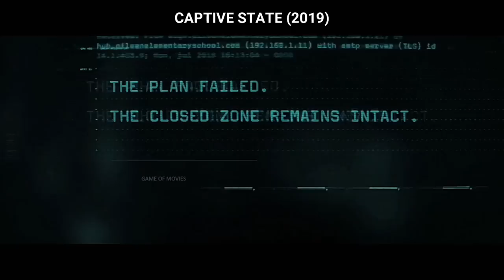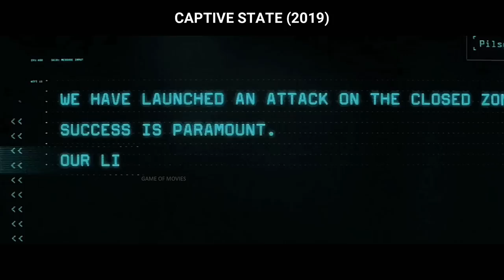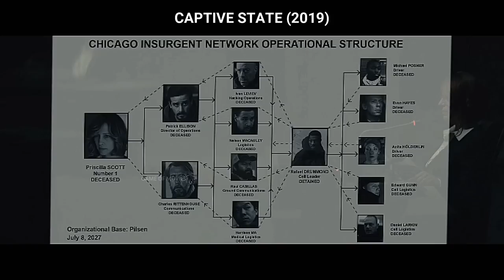In Future World Leaders Let Aliens Control Earth to Save Humanity | Movie Explained in Hindi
Movie:- Captive State 2019

Set in a Chicago neighborhood nearly a decade after an occupation by an extraterrestrial force, 'Captive State' explores the lives on both sides of the conflict - the collaborators and dissidents.

Storyline
Nearly a decade after occupation by an extraterrestrial force, the lives of a Chicago neighborhood on both sides of the conflict are explored. In a working-class Chicago neighborhood occupied by an alien force for nine years, increased surveillance and the restriction of civil rights have given rise to an authoritarian system - and dissent among the populace.

All Movies Insight in Hindi, Game of movies channel provide hindi voice over (Movies Hidden Explanation) for super Mr Alexter movies.